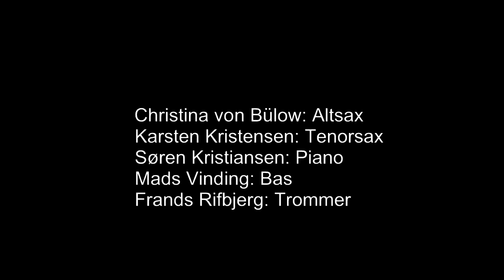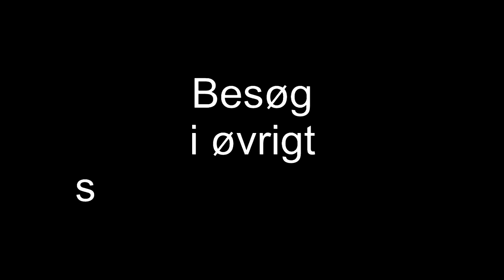Bülow / Kristiansen Group - Søllerød Jazzklub oktober 2015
Cristina von Bülow: Altsax
Karsten Kristensen: Tenorsax
Søren Christiansen; Piano
Mads Vinding: Bas
Frands Rifbjerg: Trommer
Spiller Moonlight in Vermont
I Søllerød Jazzklub i Oktober 2015